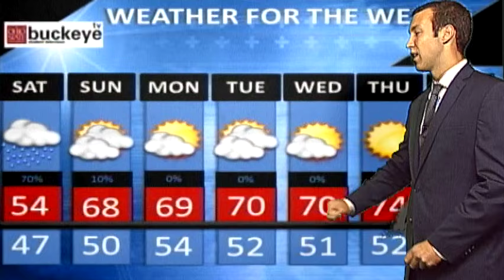Buckeye TV Weather Update 10/02/15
Buckeye TV Weather Update 10/02/15  with Brady Harris